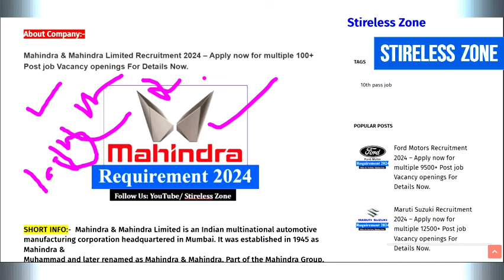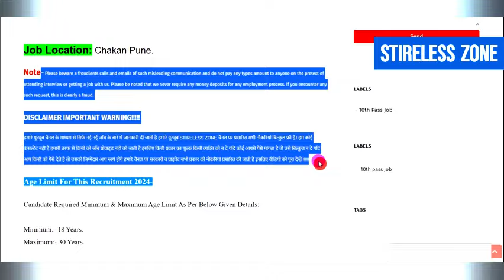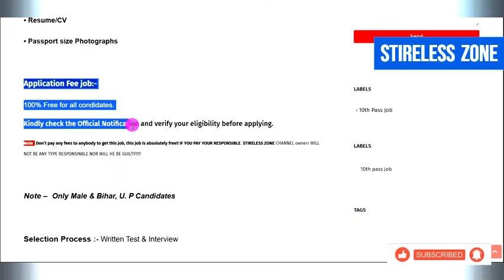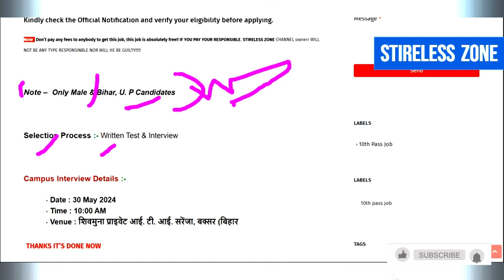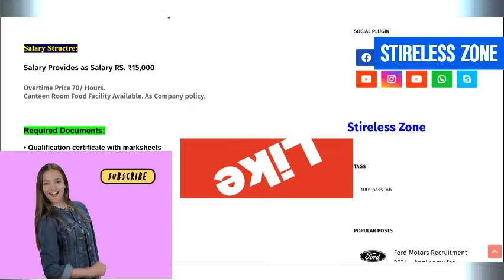Mahindra कंपनी में निकली भर्ती || Mahindra company Job Vacancy 2024 || latest job vacancy 2024